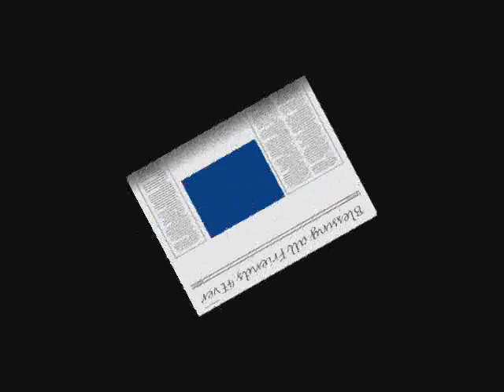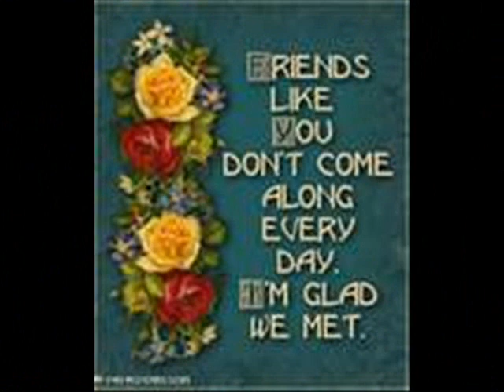KenLloyd's Movie_0001.wmv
Dedicated to my son, rip: You gave your best, And I've tried my best not to disappoint you always.
Deep down inside, we love each other so much, Our heart shall remains as one.
No matter how far you've gone, The smile on your face remains in my memory..
The colours of your love shall remains bright & shine deep down in my heart..
I must be thankful, grateful of the gift of life through your love
Remember this day you bore the gravest pain, but in our heart we know & understood what was best for us to sustain
To GOD I pray the pain will cease And the everlasting love shall remains